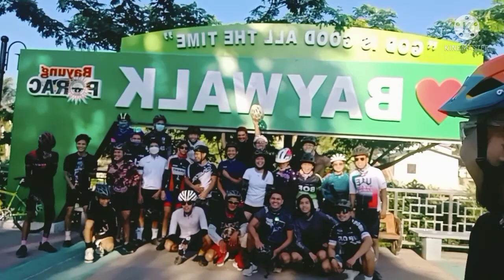HERMOSA BATAAN TO CLARK PAMPANGA... NAKA TSAMBA KAMI NAKITA NAMIN SI MS.AIRA AT MS.ALOU LOPEZ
HERMOSA BATAAN TO CLARK PAMPANGA... KUMAIN NGA PALA KAMI SA MING- MING UNLIMITED SAMGY...